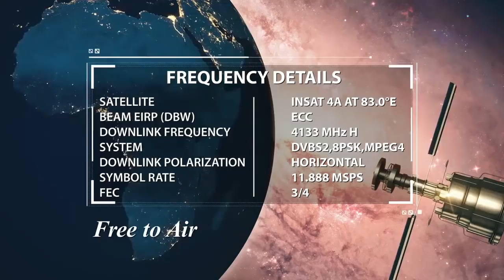Rizq Aur Umr Mein Barkat Pane Ke Liye Rishtedaron Se Silah Rahmi Karein By Shaikh Nooruddin Umeri